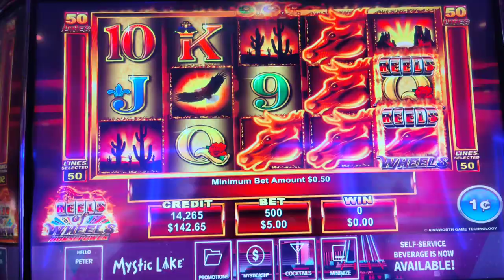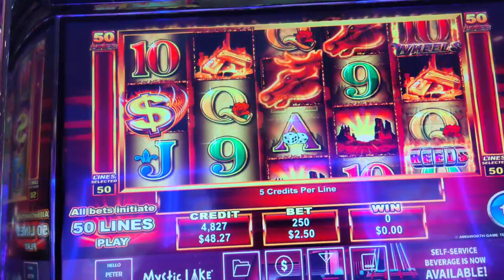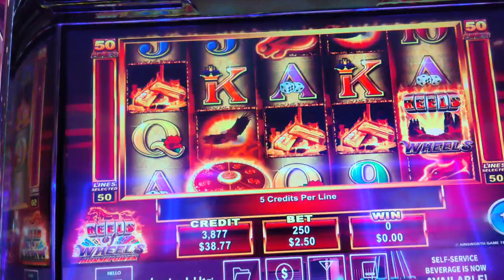Reels of Wheels!!!!